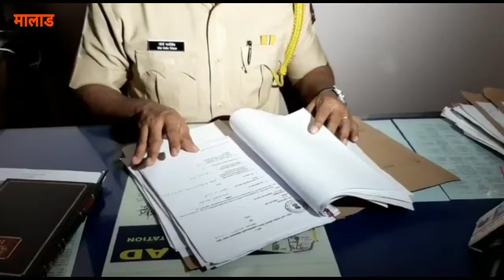Under Construction BMC building se gir kar majdoor ki maut ka mamla garmaya. Cyril Disoza ka morcha